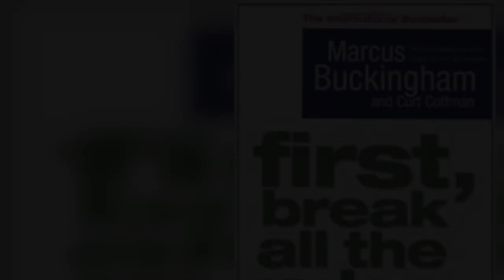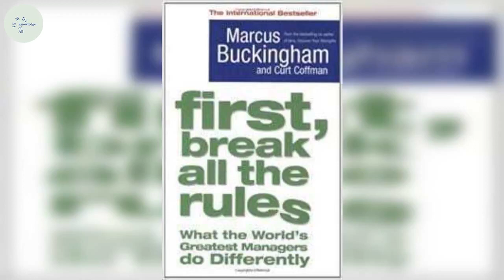First Break All The Rules Summary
Improving the great of our lifestyles via gaining knowledge from a number of the first-rate mentors and books, so that you can improve our health , wealth , love and happiness.
Your smile is our priority.